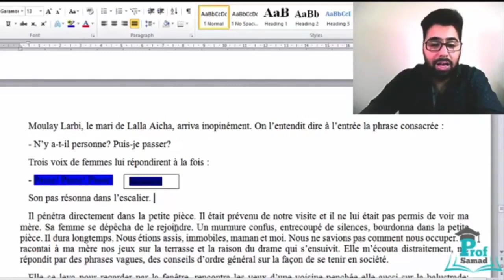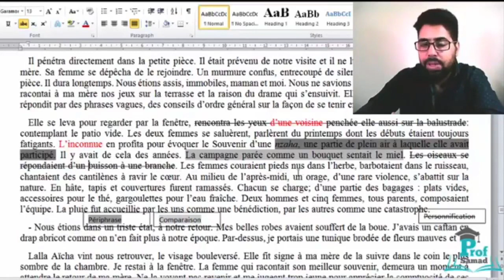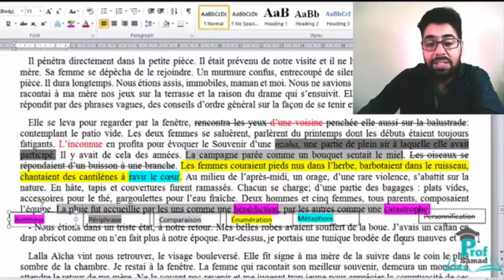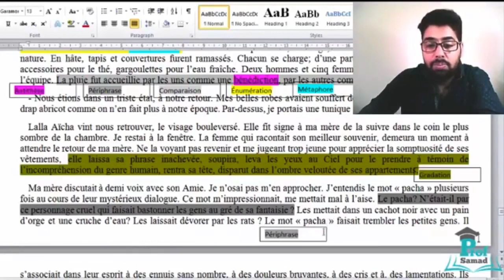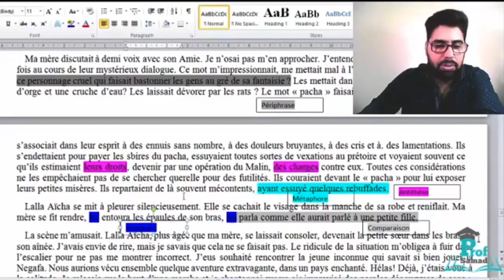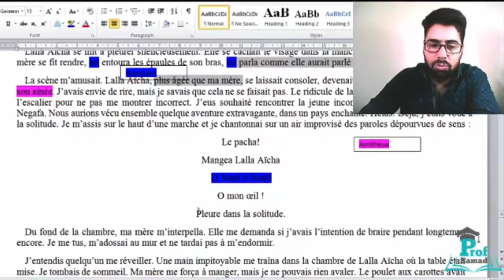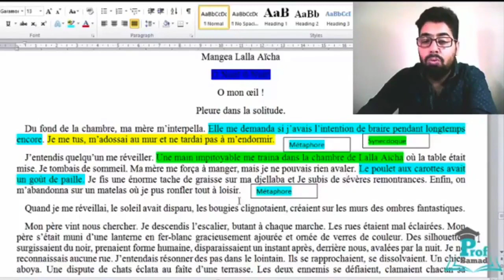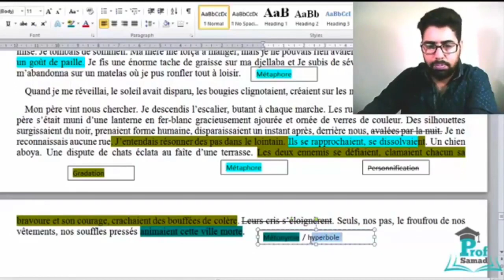La boîte à merveilles Chapitre 4 partie 2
La boite à merveilles en arabe (bel3arbya, 3arbia), explication simple des mots difficiles des œuvres de la première année du baccalauréat (bac) écrits par Ahmed Sefrioui , vous trouverez aussi sa biographie, présentation de la littérature maghrébine (marocaine) d'expression française, résumés et les corrigés des examens régionaux, et tout cela pour bien se préparer à l'examen régional 2019, avec prof samad le français n'a jamais été aussi facile ;)
Vidéos préparées par Prof Samad Professeur (Prof) de Français , Bonne compréhension